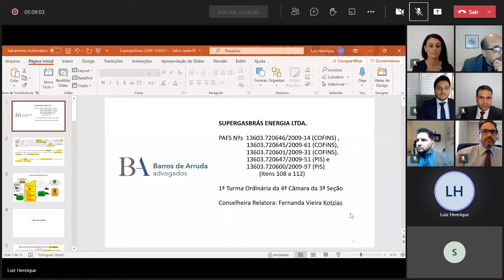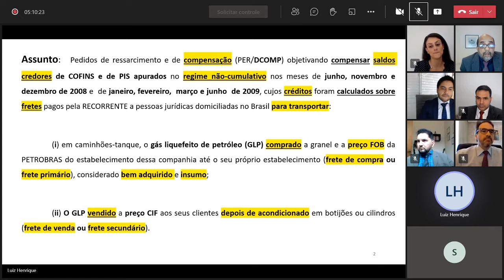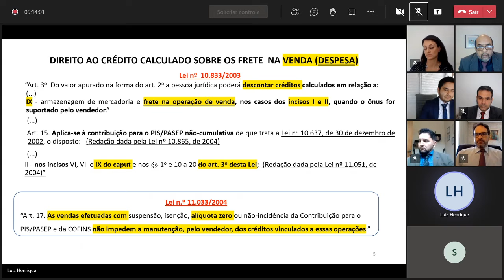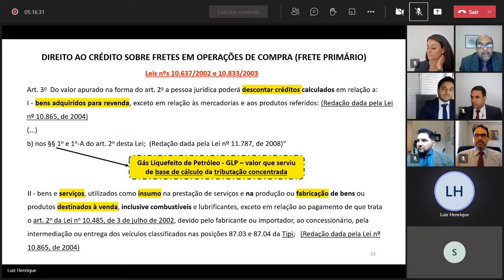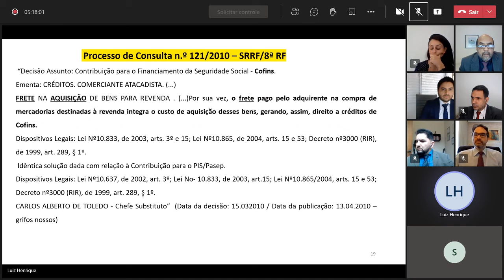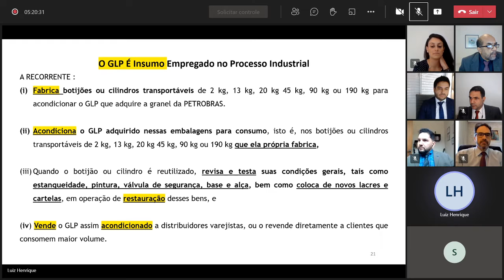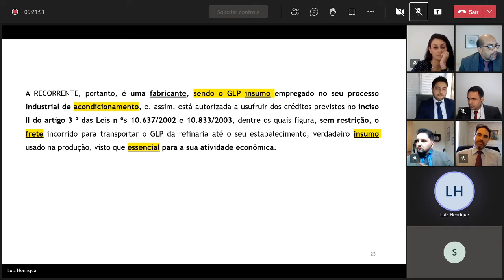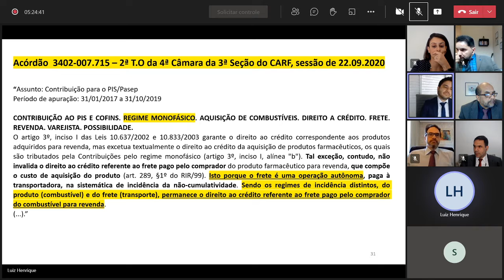3401 2021 06 22 14Hparte1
108, 109, 110, 112, 69 a 89, 106,